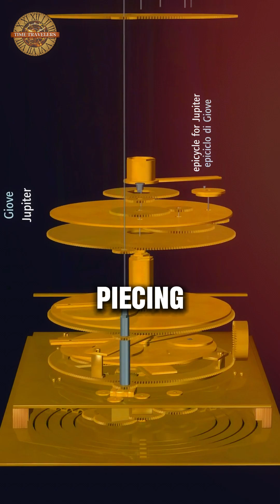Antikythera: World's First Computer Found Today in 1901!